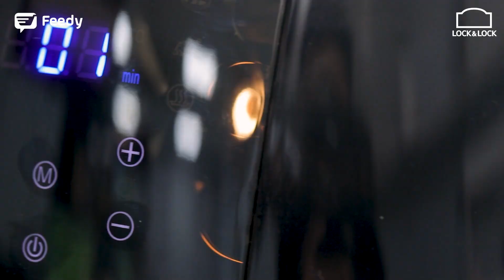CÁCH LÀM KHOAI LANG NƯỚNG PHÔ MAI THƠM NGON VỚI NỒI CHIÊN KHÔNG DẦU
Khoai lang là một loại thực phẩm quá quen thuộc với mọi người. Chúng ta có thể chế biến được rất nhiều món ăn ngon và hấp dẫn từ khoai lang. Trong video hôm nay, Feedy Việt Nam sẽ giới thiệu tới các bạn món khoai lang nướng phô mai cực kỳ hấp dẫn và dễ làm.  Để tiết kiệm thời gian cũng như để món ăn của chúng mình được chín đều và ngon hơn mách nhỏ các bạn nên sử dụng nồi chiên không dầu Lock&Lock Super Jumbo Plus Air Fryer 7.2L nha!   Đầu tư một chiếc nồi chiên không dầu như này cho căn bếp thực sự sẽ là một khoản chi xứng đáng đó .
Và đừng bỏ lỡ còn nhiều voucher, sản phẩm khác giảm giá cực sốc tại đây
Nhanh tay lên nào !"